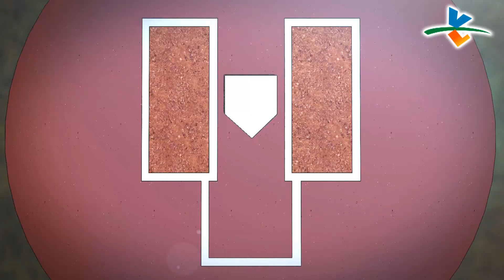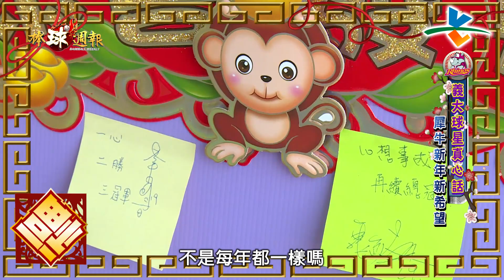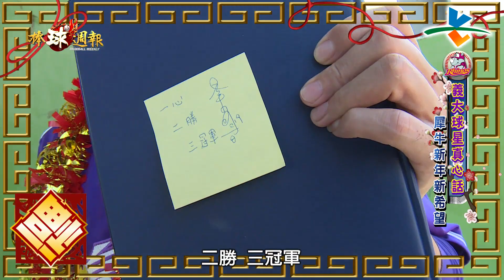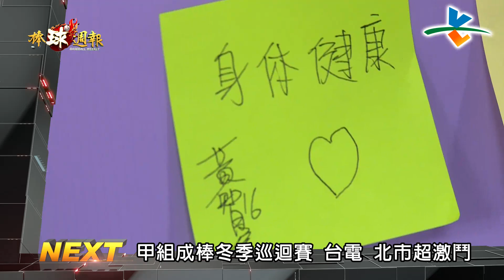20160207棒球週報【野球大人物 - 張泰山(二)】 【義大球星真心話】